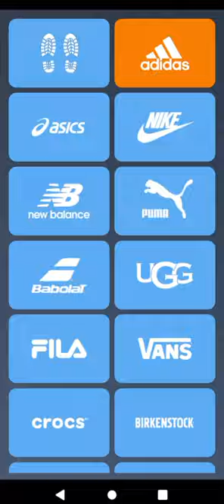ShoeSizeMeter: Convert shoes sizes US to UK, UK to US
| Apple Store *** The Shoe Size Meter and Converter app offers you an easy way to measure your feet and convert sneakers sizes between different brands, and US, UK, and European sizes. Our app is designed with convenience in mind, so you can get full functionality by simply watching an ad. With this app, finding the right size shoe for yourself or a loved one has never been easier! Thank you for using our product; we hope it helps make shopping simpler and more enjoyable.